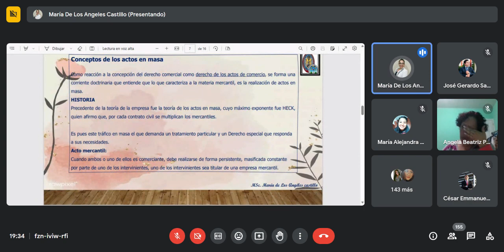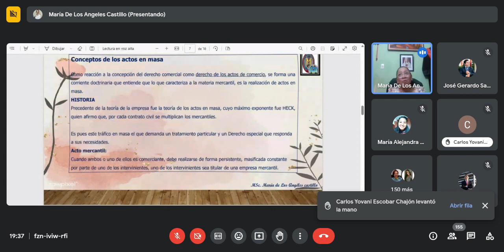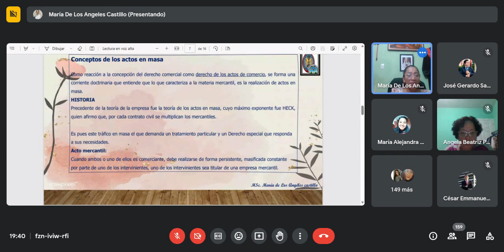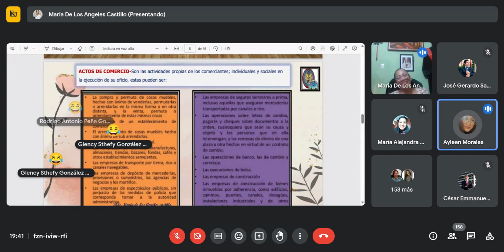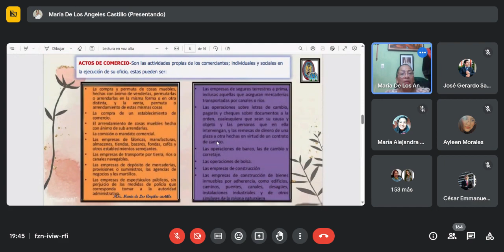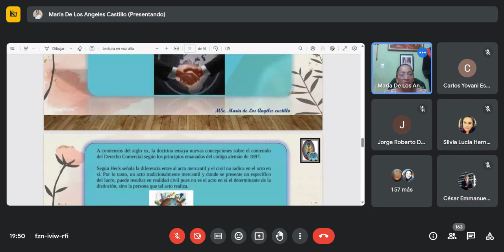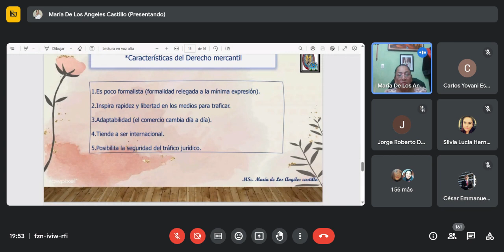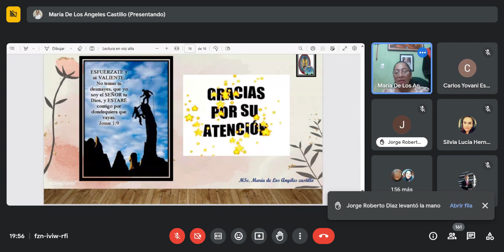DERECHO MERCANTIL 1 (MARIELOS CASTILLO) 2023 SECCION "F" CLASE 2